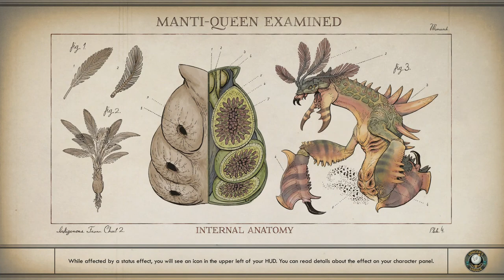The Outer Worlds Supernova Difficulty Walkthrough Part 49 Canids Cradle Gameplay HD 1080p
The Outer Worlds Supernova Difficulty Walkthrough Part 49 Canids Cradle Gameplay HD 1080p 60fps.

This High Definition (HD) 1080p 60 fps Gameplay Video contains Part 49 of my The Outer Worlds Walkthrough on Xbox One.  This Full The Outer Worlds Gameplay Playthrough includes the Full Campaign Walkthrough on Supernova Difficulty, Cutscenes, Missions, and many other aspects of The Outer Worlds.  This The Outer Worlds Lets Play Gameplay Walkthrough Part 49 is provided by RockstarChris.

Plot

Gameplay

Outer Worlds is an action role-playing video game featuring a first-person perspective. In the early stages of the game, the player can create their own character and unlock a ship, which acts as the game's central hub space. Though the player cannot control their ship, it serves as a fast travel point to access different areas in the game and the player's inventory. The player can encounter and recruit non-player characters as companions who have their own personal missions and stories. When accompanying the player, the companions act as an aid in combat. Each companion has its own individual skills and special attacks, and it can also develop its own skill specialization. When exploring, the player can bring up to two companions alongside them, while the rest stay on the ship. The player can make numerous dialogue decisions, which can influence the game's branching story. They can also respond to NPCs in various ways, such as acting heroically, maniacally, or moronically.

During combat situations, the player can use various weapon types such as melee and firearms, which have three ammo types: light, medium, and heavy. These weapons can be customized to add elemental damage. The player can use stealth or social skills (persuasion) to avoid combat altogether. As the player progresses, they gain experience points, which the player and their companions can use to level up and unlock new skills. The player can develop their technical skills, which are further divided into three categories: Science, Medical, and Engineering. For instance, the player can use a shrink ray to shrink down an enemy. The player is able to invest points into these skills, which will unlock new perks that enhance combat efficiency. The player can also enter a "Tactical Time Dilation" state, which slows down time and reveals opponents' health statistics, which grants the player tactical advantages. As the player leads their companions, they improve their companions' combat strength and resilience. The player can also gain a "flaw" that occurs when the player fails repeatedly in certain gameplay segments. Flaws debuff the player in some way, but also give additional perks and advantages.